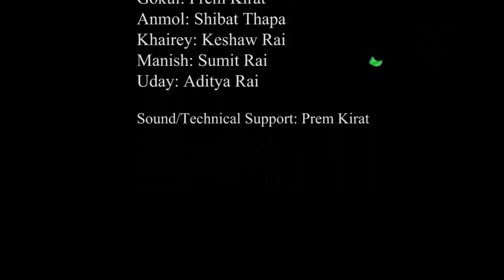Drama | विकल्प | Prem Kirat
Drama: Bikalpa

Writer/Director: Prem Kirat
Gokul: Prem Kirat
Anmol: Shibat Thapa
Khairey: Keshaw Rai
Manish: Sumit Rai
Uday: Aditya Rai

Sound/Technical Support: Prem Kirat